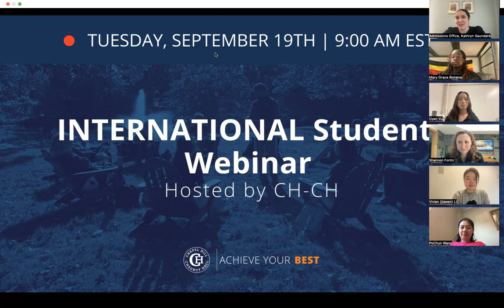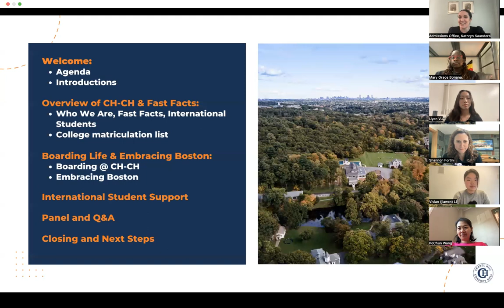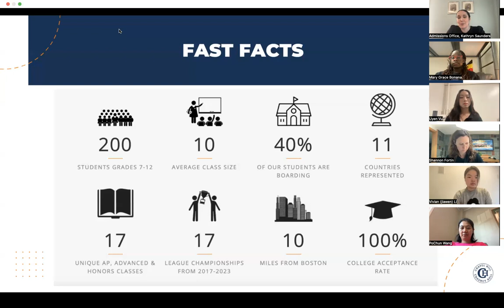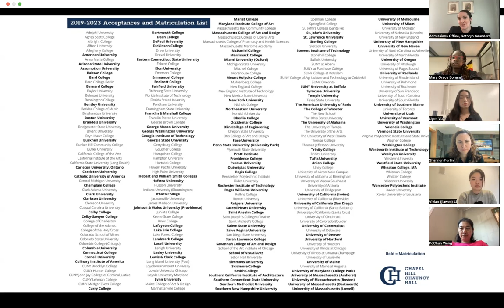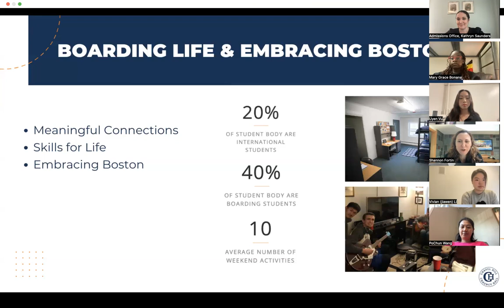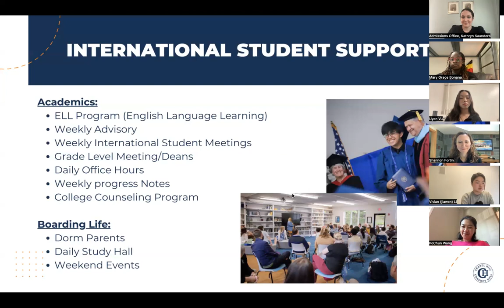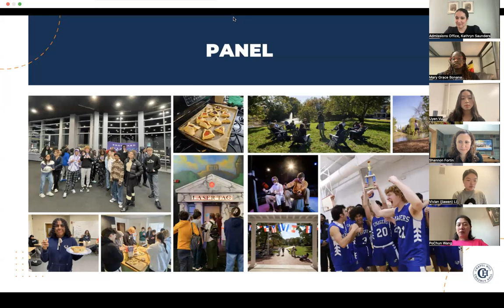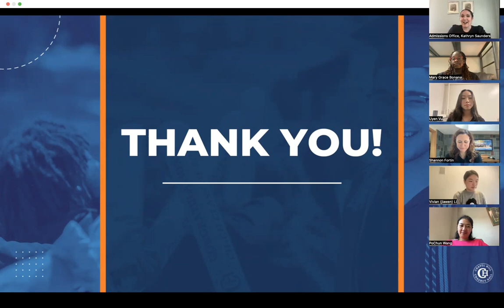International Student Webinar | Learn About Chapel Hill-Chauncy Hall School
This webinar, hosted by Chapel Hill-Chauncy Hall School (CH-CH) Admissions, gives international students and families an introductory overview of the incredible opportunities that Chapel Hill-Chauncy Hall School offers to our students from around the world.

During this recording, you will have the opportunity to hear from our Director of International Programs, current International students, and CH-CH International alumni as they share their experiences of international student life at CH-CH.

To learn more about being an International Student at CH-CH,